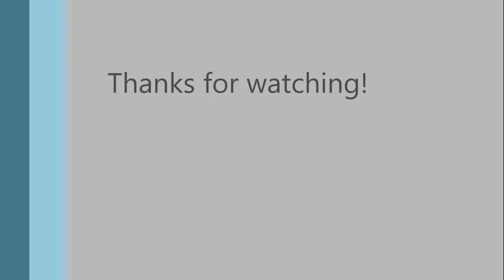(Blue) Axanthic iguana enclosure update!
This is my axanthic green iguana. (Iguana iguana rhinolopha.)
His name is Iggy and he is my sub adult male.